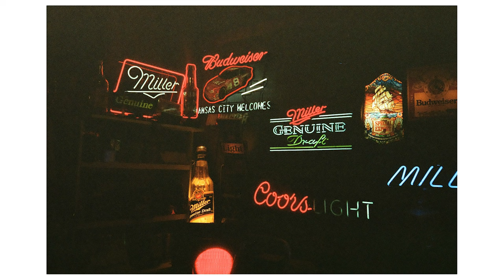REFLX Lab - 400D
Trying out a new film and that is Reflx Lab 400d. I really loved this film roll and can't wait to shoot more!

GEAR
Main Camera
Main Lens
Portrait Lens
Sports Lens
On-Camera Mic
Nikon Film Camera
Main Light
Small Light
Action Camera